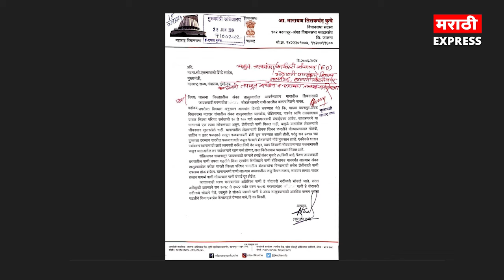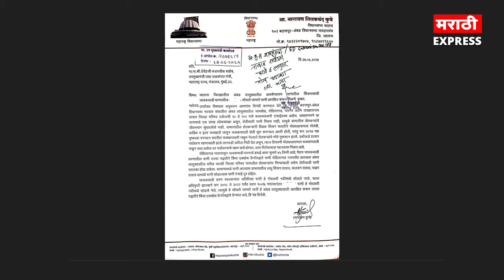जायकवाडीचे पाणी मिळणार का ? रोहिलागड ,जामखेड ,पारनेर , ताडहादगावला | Jayakwadi Pani Andolan